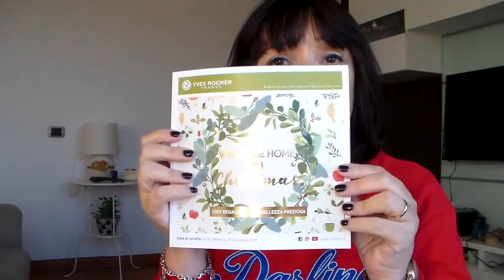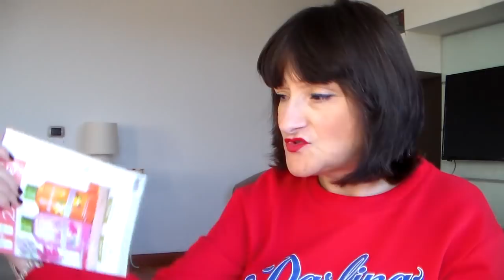NOVITA' & RICONFERMATI di Settembre 2018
Se ti fa piacere seguimi anche lì  ♥

PRODOTTI CITATI

YVES ROCHER Hydra Vegetal Siero Idratante € 14,95
YVES ROCHER Sapone Liquido Mani Vaniglia Bourbon
YVES ROCHER Fondotinta Super Mat Rosè 300 € 9,95
YVES ROCHER 2 Struccanti Bifasici € 9,90 (prezzo pieno € 14,95)
HOMEMEDICS Eye Revive Massaggiatore Contorno Occhi € 24,99
SPEEDYCARE 72 Salviette Struccanti
ESSENCE The Fals Lashes Mascara
DELIDEA Latte e Tonico 2 in 1
ETEREA COSMESI Prodigious Pure Helix Siero
LAVERA Siero Detox Acido Ialuronico
BIOEARTH Siero Antiage Idratazione Intensa
LA BIOTECA ITALIANA Struccante Bifasico Melograno
BIOLIS NATURE Balsamo Nutriente Argan

Tutti i prodotti citati in questo video li ho acquistati con i miei soldi o mi sono stati inviati a scopo valutativo. oppure mi sono stati regalati da amiche. Riflettono la mia personale e trasparente opinione. Non sono stata in alcun modo ricompensata da alcuna casa cosmetica al fine di parlare bene o male di un prodotto.
Inoltre, tutti i link riferiti ai prodotti li inserisco per aiutarvi in un eventuale shopping online e io non ci guadagno assolutamente nulla.

Video PRECEDENTI